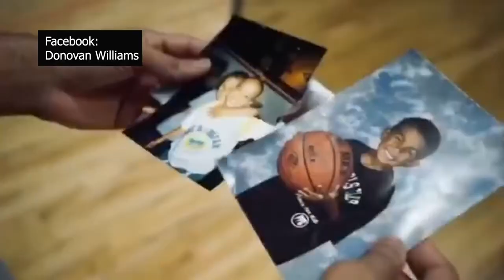Williams picks Oklahoma State 1